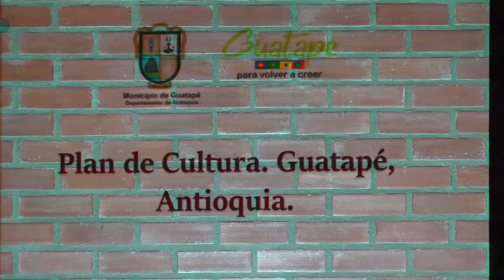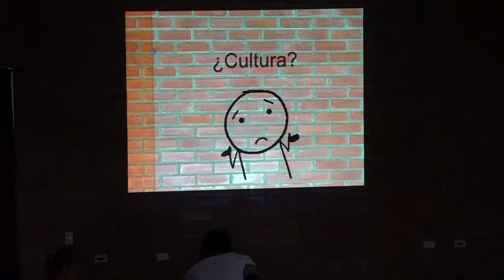Construcción Diagnostico Plan Municipal De Cultura Guatapé 2019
Con una baja participación de la comunidad se realizó una reunión donde se dio a conocer los avances de la formulación del diagnóstico del plan municipal de cultura el cual se ha venido socializando y construyendo de la mano de la comunidad. Este documento será la carta de navegación en el tema sociocultural durante los próximos 10 años
La idea es poder construir un plan municipal de cultura de manera participativa con la comunidad en general, el aporte del sector cultural y los diferentes grupos organizados, por tal motivo la importancia de la participación en los espacios que se vienen programando para que se expresen los diferentes puntos de vista